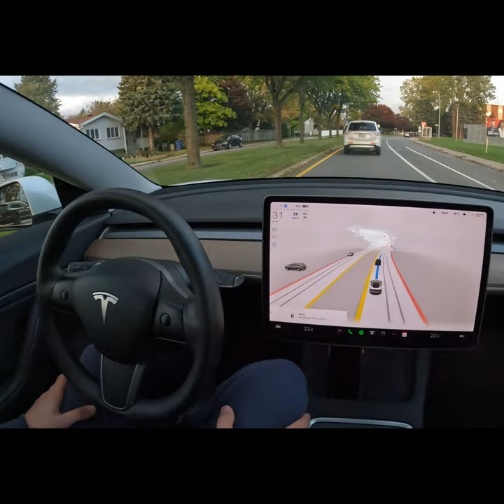Autopilot Makes U-turn - Tesla FSD Beta